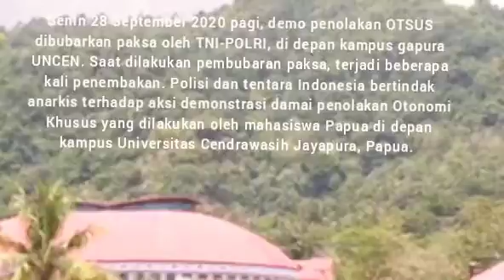PENOLAKAN OTSUS JILIB II JAYAPURA SENIN 28 September 2020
Senin 28 September 2020 pagi, demo penolakan OTSUS dibubarkan paksa oleh TNI-POLRI, di depan kampus gapura UNCEN. Saat dilakukan pembubaran paksa, terjadi beberapa kali penembakan. Polisi dan tentara Indonesia bertindak anarkis terhadap aksi demonstrasi damai penolakan Otonomi Khusus yang dilakukan oleh mahasiswa Papua di depan kampus Universitas Cendrawasih Jayapura, Papua.